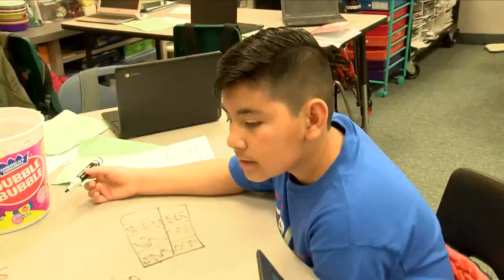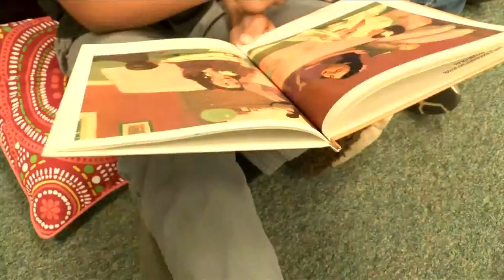Your Character Matters: Castle Rock Elementary's Aidan Perez and Ace Castro